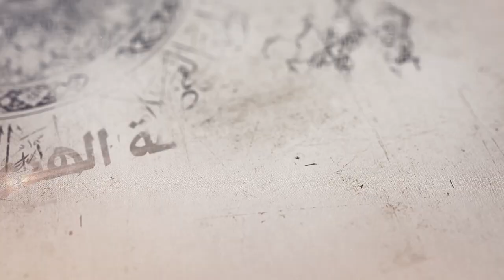205- شرح أصول الكافي - باب في أن الأئمة في العلم والشجاعة والطاعة سواء - السيد جعفر الشيرازي